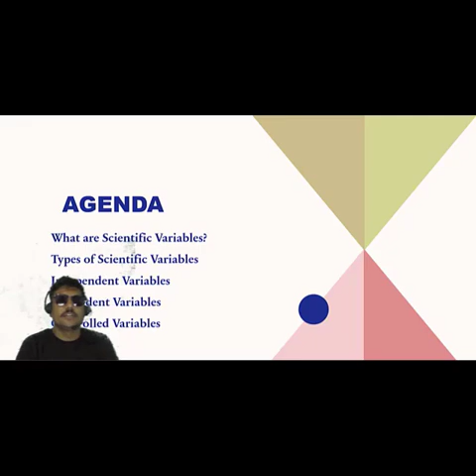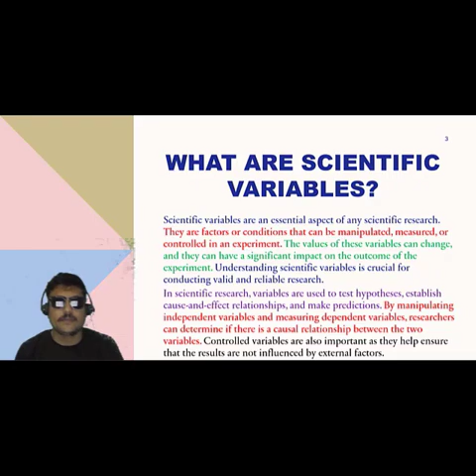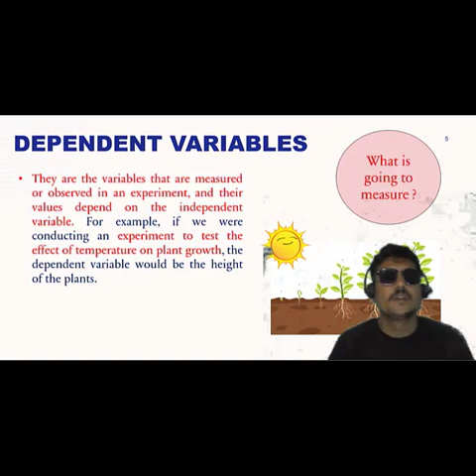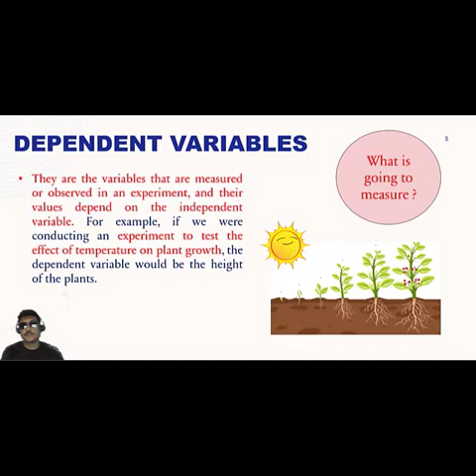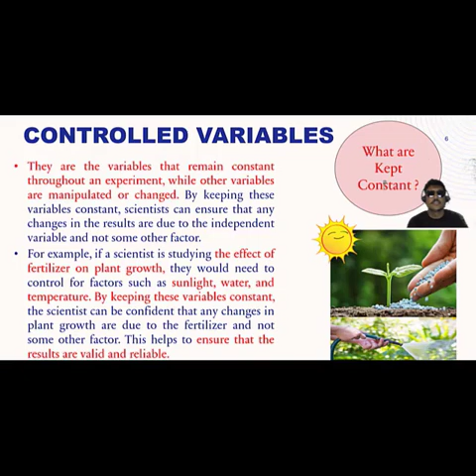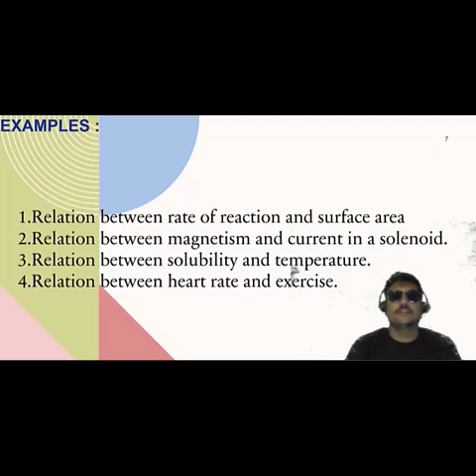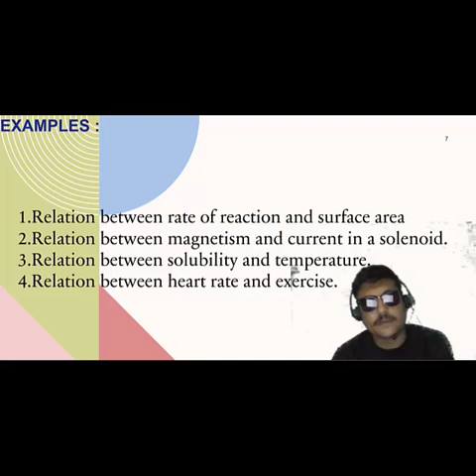class 10 unit 1 variables, dependent, independent and controlled variables